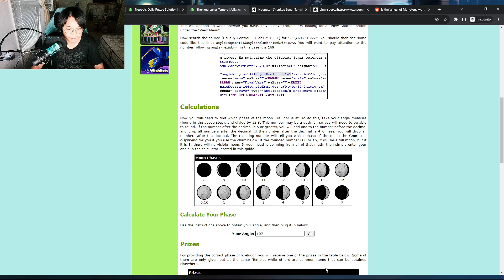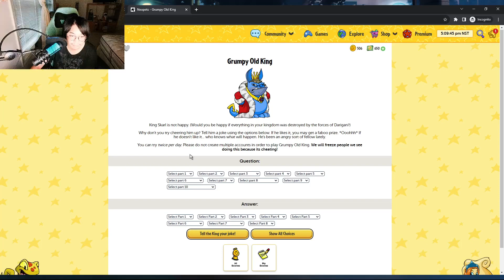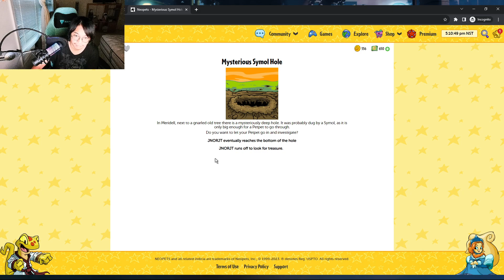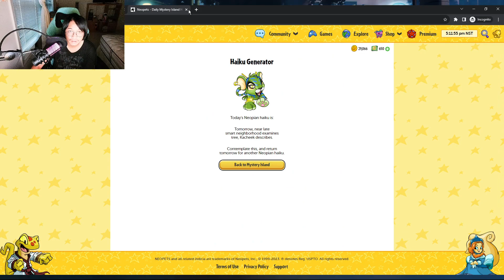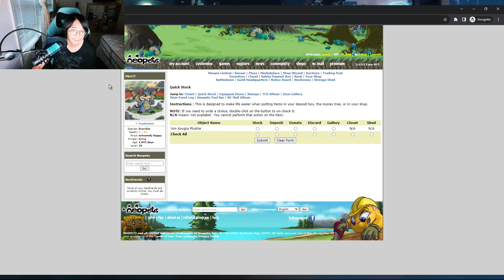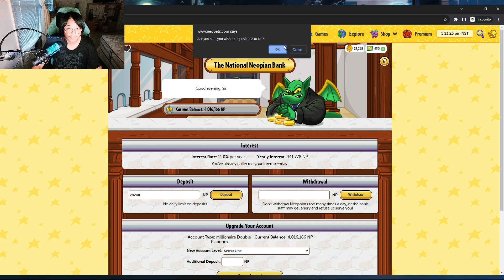Doing My Neopets Dailies 08/03/23